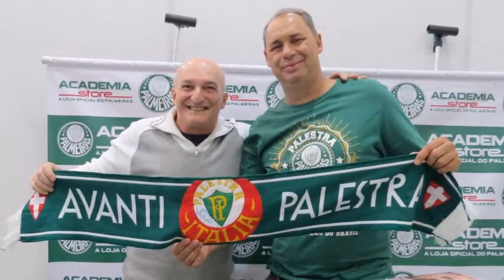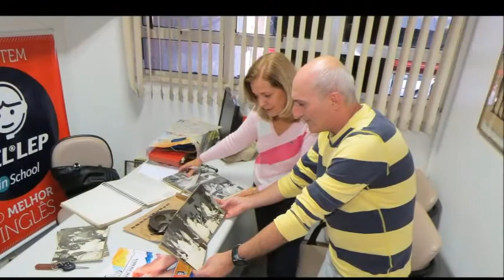Hagop Garagem entre Amigos Amigas e Parentes Parte 2